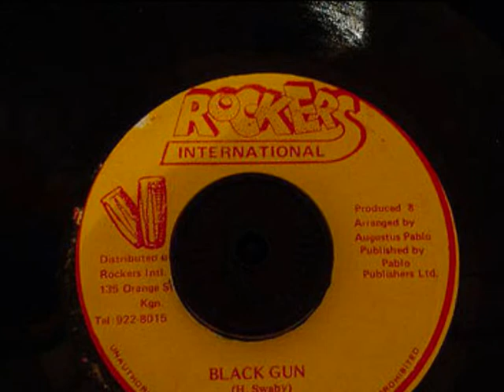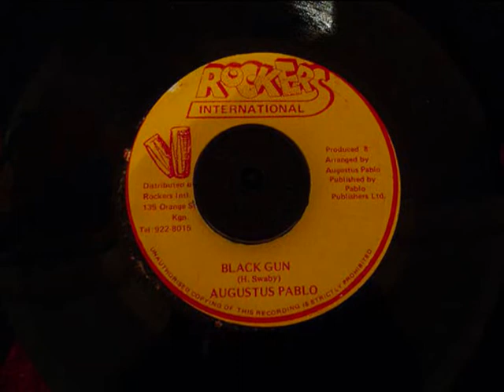augustus pablo- brace a boy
original rockers 1979